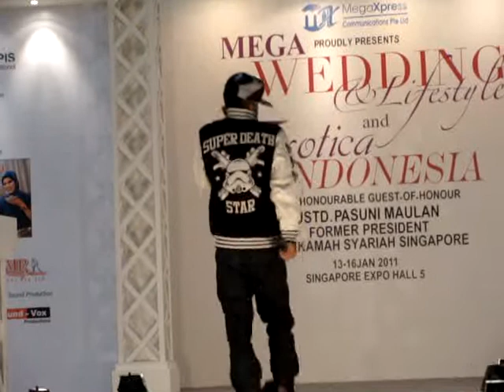Caprice - Just The Way You Are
@ Singapore Expo